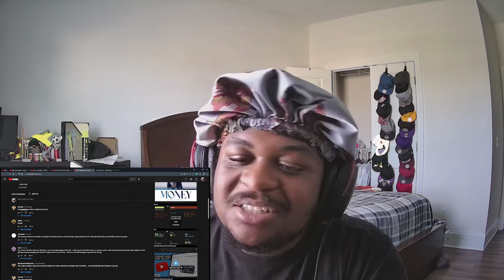I THINK SHE GOT ANOTHER ONE!!! - Lisa "Money" REACTION